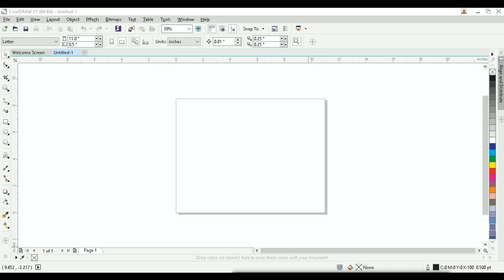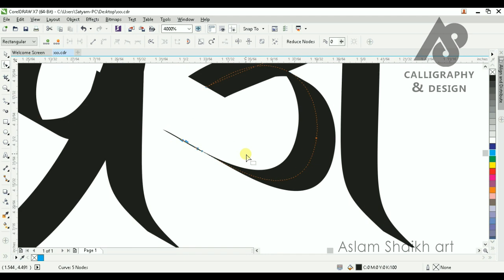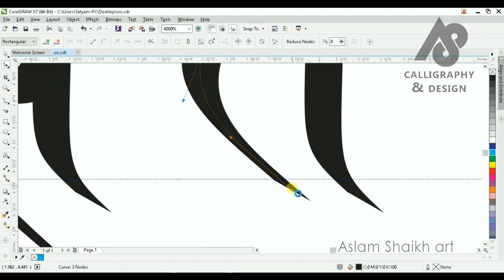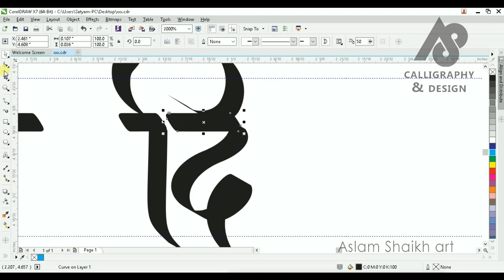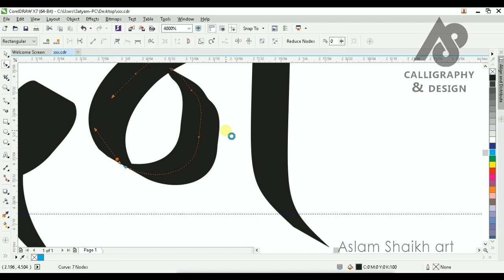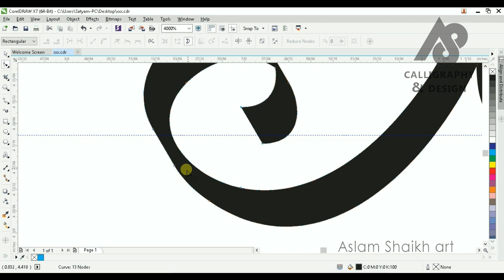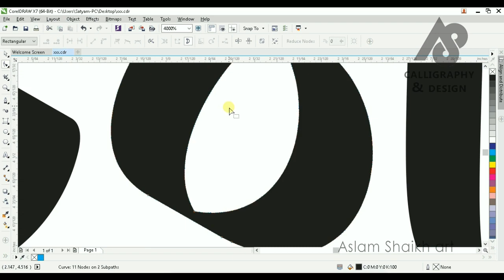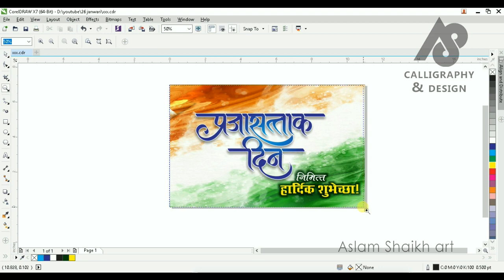hindi / marathi calligraphy - republic day